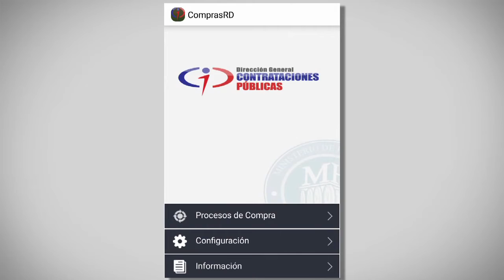App ComprasRD 75,000 oportunidades al alcance de tu mano!